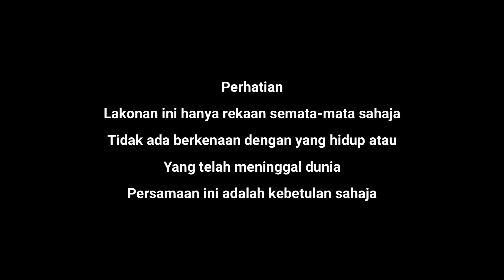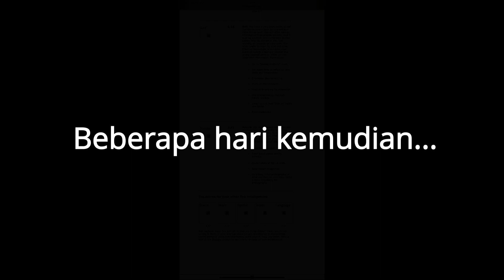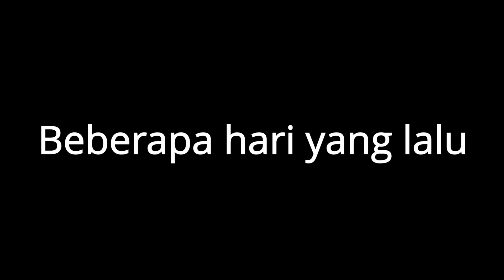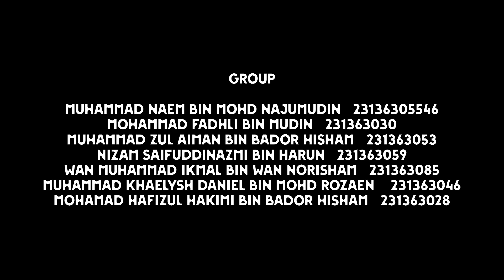Rahsuah antara remaja